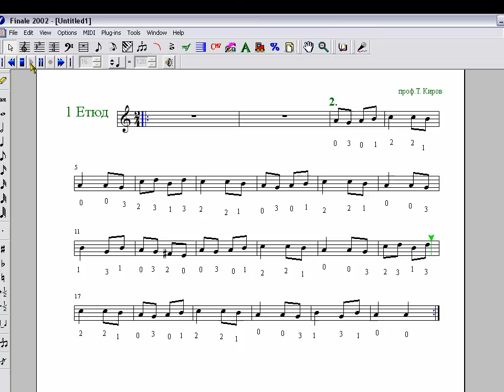1 Етюд - 2 коляно.avi